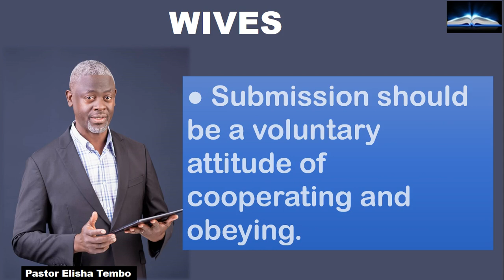WIVES. Pastor Elisha Tembo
WIVES. Pastor Elisha Tembo  @sticktoyourbibleblogwithpa4359